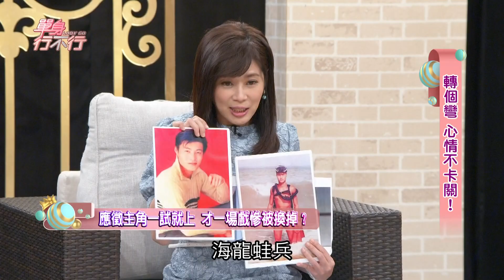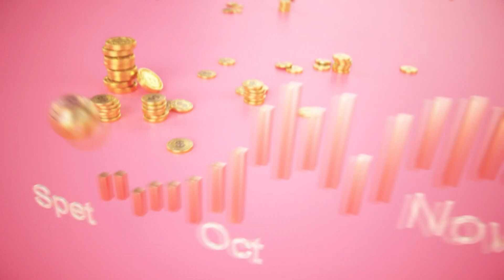【完整版】「偽空姐」爆紅拒八年男友求婚！小8張允曦真實原因曝光！本土劇反派吐辛酸！王中皇30年演藝之路為何夢碎？ 單身行不行20220216（小8張允曦、王中皇、作家H、洪素卿）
「偽空姐」短劇爆紅後...小8張允曦為何拒絕八年男友求婚！本土劇萬年反派角色吐驚人婚姻秘辛！
節目大秀一身古銅色肌肉、帥氣的海龍蛙兵照片~
回首32年演藝路為何「夢碎了」？

【分段重點】

00:00  開場介紹
01:22  四點接受指令？九點live演出千元鈔？
03:04  空姐短劇爆紅？事業巔峰卻無預警離開？
05:16  洛杉磯追電影夢？三個月只賺50美元！
06:26  機會來了？差點成為亞洲瘋狂富豪師妹？
08:02  好不容易當女主角？竟被說是票房毒藥？
11:30  應徵主角一試就上？才一場戲慘被換掉？
15:46  哪裡跌倒哪裡站起來？一念之差又錯了？
17:15  演天眼首挑大樑？談加薪被當成乞丐？
20:06  辭演包青天皇帝？跳槽卻領不到錢？
24:23  揹著一家人追夢？總是和錢擦身而過？
27:34  分手一個月後！八年男友驚喜求婚？
30:48  找不到能愛的人！催眠過程狂哭！
32:39  以為就是他了？其實沒那麼喜歡他？
37:46  招牌魔性笑聲震懾人心？申請專利？
41:56  報關行上班丈母娘便當牽起情緣？
44:00  不怕他沒錢沒房丈母娘當最強後盾！